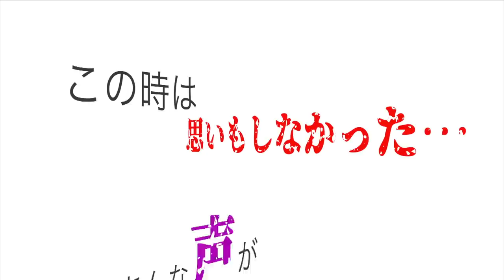【心霊映像】女性の睨む顔！ヤバい声！史上最強のホラーナイトになってしまった…。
【心霊あり】蒙古タンメン中本20個大食い中に謎の影と声が入り込んだ…

【心霊現象】今までのエグい霊の声を逆再生で聴いたらカメラが強制終了し信じられない事態に。

【心霊あり】大阪からヒッチハイクしたら霊感ある人からヤバい宣告をされた。

【都市伝説】2万人が埋められた公園と恐怖のバニーマン事件。【心霊あり】

★再生リスト